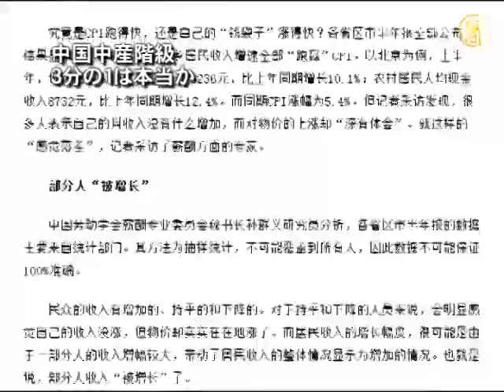中国中産階級3分の1は本当か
【新唐人2011年8月8日付ニュース】最近中国当局は、中国の都市人口の3分の1以上が中産階級となったほか、今年上半期、全国で住民の所得の伸びが消費者物価指数の伸びを上回ったと発表。これに専門家は首をかしげます。

中国社会科学院は3日、2009年、中国の都市人口の37％、2億3000万人が中産階級となったと言いますが、専門家は当局の言う「中産階級」の定義があいまいだと指摘。

経済評論家　ジェーソン氏：「この2億3千万のうち本当の給与の人はどれくらいか、家庭の収入はどれくらいか、真の生活レベルはどれくらいか、これが出されないと2億3千万には意義がありません」

当局の最新データによると、今年上半期、中国全土で住民の所得の伸びが消費者物価指数の伸びを上回ったそうです。これに対し、中国のネットでは、収入は伸びていないのに、物価だけが上がっているとの悲鳴であふれています。

経済評論家　ジェーソン氏：「当局は数字ゲームをしています。平均給与の伸びが、消費者物価指数の伸びを超えたと言っても、実際に超えているのは主に体制内部の人たちです。つまり公務員 公的機関 大学、さらに国有企業なども含みます」

当局によると、6月の消費者物価指数の伸びは6.4％。

経済評論家　ジェーソン氏：「消費者物価指数は通貨の実質を反映できるのか、これも問題です。消費者物価指数は6.4％にとどまるのか、庶民に聞いてみるべきです。彼らは去年9元だった豚肉が、今年は16元になったと答えるでしょう」

8月3日、中国の有名ブランドが食用油を5％値上げ。各コストが上昇する中、中国人にとって欠かせない食用油の価格の値上がりが続いています。

-中国中产阶层逾1-3-专家：不相信.html